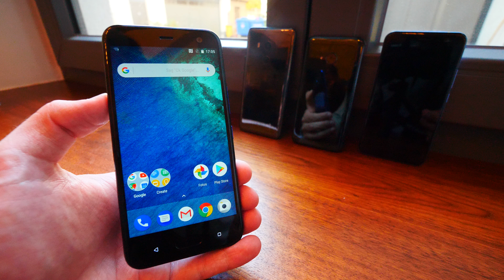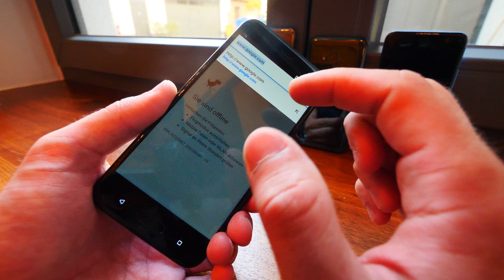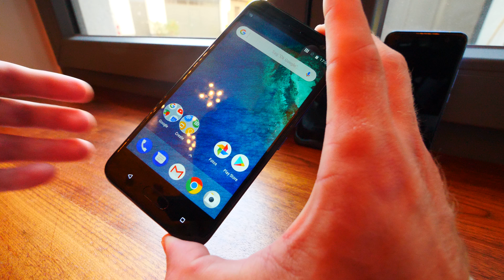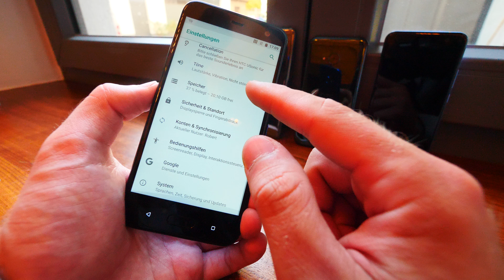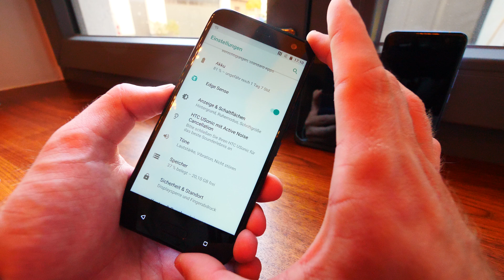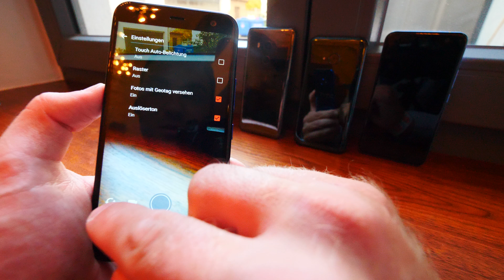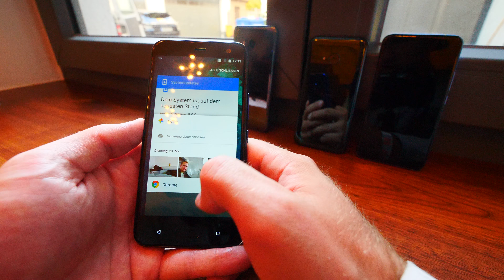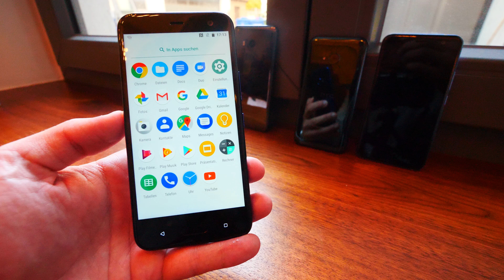Klein aber Oho mt AndroidONE | HTC U11 Life erster Eindruck & Vergleich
Kaufen - Das HTC U11 Life ist ein kompaktes aber super Smartphone mit dem ersten AndroidOne Programm in Westeuropa. Mit 3GB oder 4GB RAM und entsprechend 32GB oder 64GB ROM kann man es für 349 oder 379 Euro kaufen ab Ende November.

Das HTC U11 Life hat alles was die großen Brüder auch haben, bis auf den großen Kamera Sensor und hohe Display Auflösung. Aber der Große Akku, USB-C und sehr gute erste Kamera sind ausschlaggebend. Sogar 4K Aufnahmen sind möglich.

Dieses Video wurde in 4K UHD mit 60FPS aufgezeichnet und beinhaltet keine bezahlte Produktwerbung.